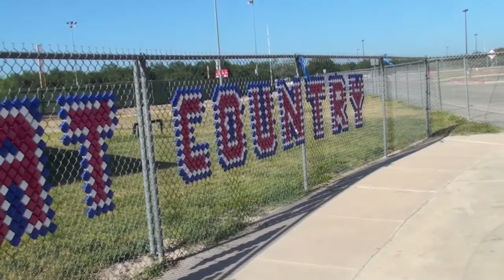Edinburg Bobcats Football Preview 2013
A quick preview of our Mighty Bobcats on day 1 of football practice and what they expect this season!

EHS: The Bobcat Connection
NEWS•MEDIA•BOBCAT PRIDE